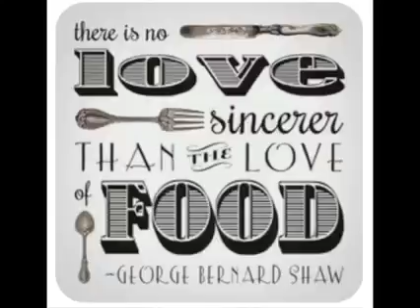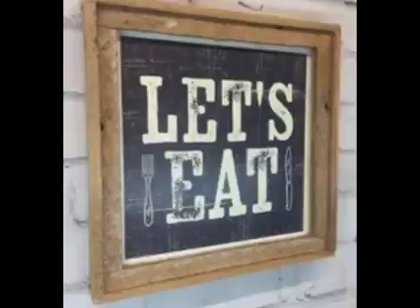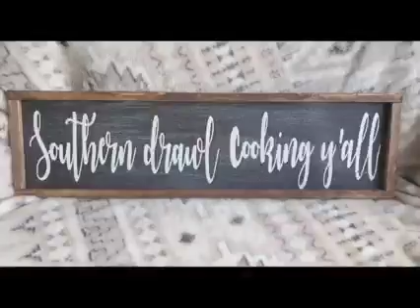Steak and Shrimp 🍤Fried Rice Cast Iron Style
Off the chain ⛓delicious 😋